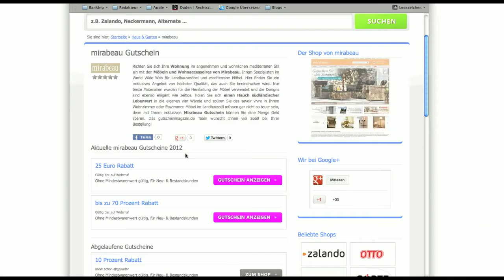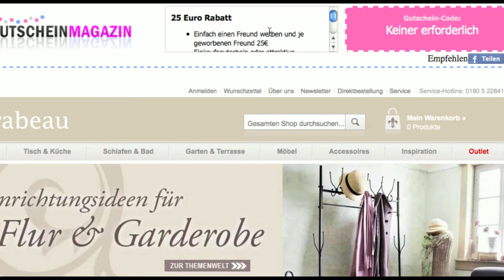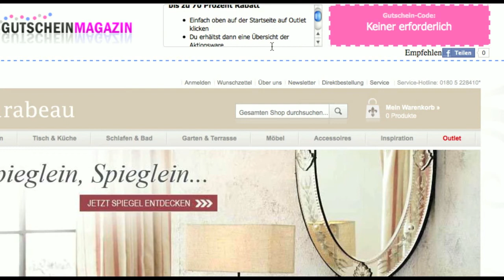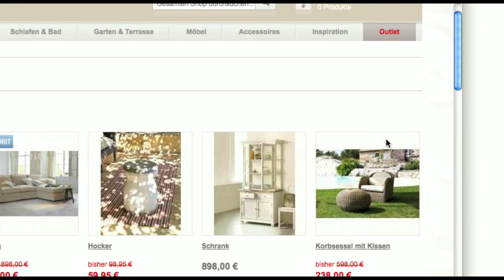Mirabeau Gutschein einlösen bei Gutscheinmagazin.de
In diesem Video wird euch erklärt wie Ihr mit Hilfe von Gutscheinmagazin.de einen Mirabeau Gutschein einlösen könnt.